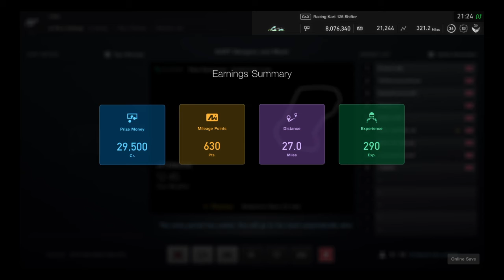Gran Turismo™SPORT_20220120212514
Carnage Kart racing. This track always produces the most action. For obvious reasons, lolol.